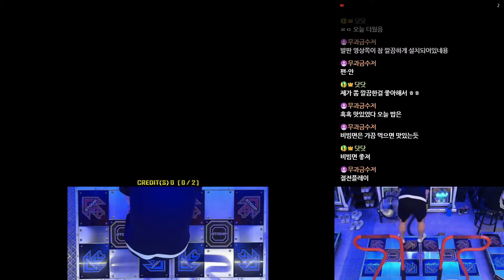Allegro Con Fuoco - FULL SONG - - DM Ashura D21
Daejeon GAOS GAME ZONE.
AV : 4x, Dark BGA, BASIC Skin
Pump it up XX 20th Anniversary
20200429